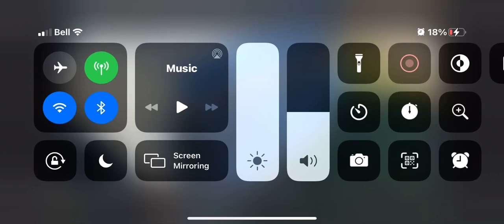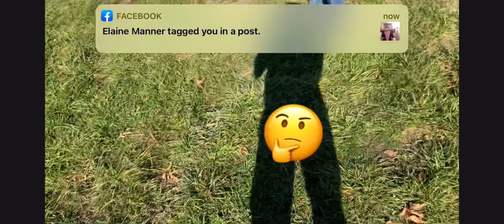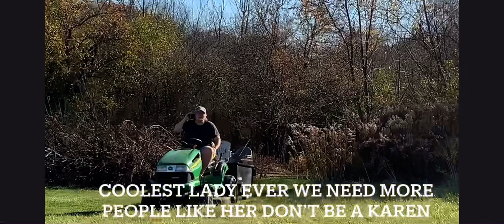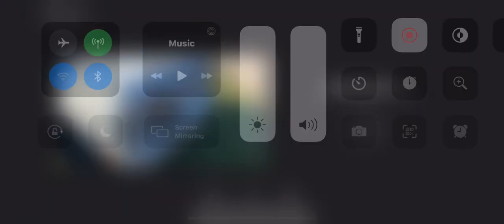We met chad Kroger from nickel back (drove his Camry through a field)